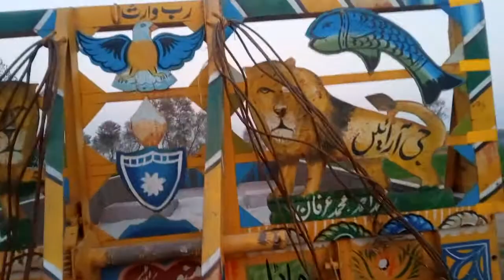8x20 foot trala model 2018 kisan tractor for sale